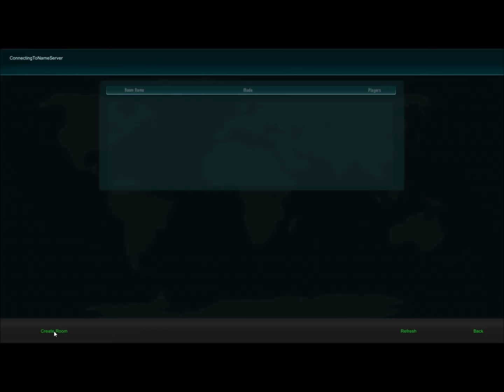Project Confrontation Early W.I.P. Gameplay Build 3.19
This is early footage of Project Confrontation game play for testing purposes only. Nothing in this video is final and is a work in progress.

Build 3.19